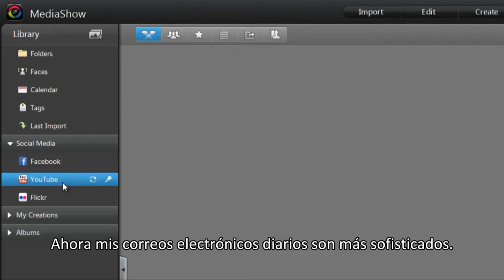CyberLink Media Suite 10 - EPISODIO 2 :Las redes sociales son la única cosa que me interesa